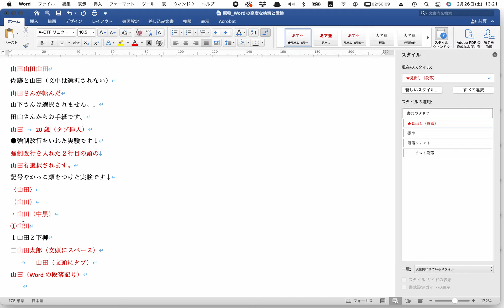Wordの高度な検索と置換で、行頭（段落の頭）の任意の文字を選択する（ワイルドカードは、「単語の先頭」を使いました）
以下も選択されます。
強制改行を入れた２行目の頭。
記号やかっこ類
〈山田〉
（山田）
・山田（中黒）
①山田
　山田太郎（文頭にスペース）
 山田（文頭にタブ）
1. 山田（Wordの段落記号）